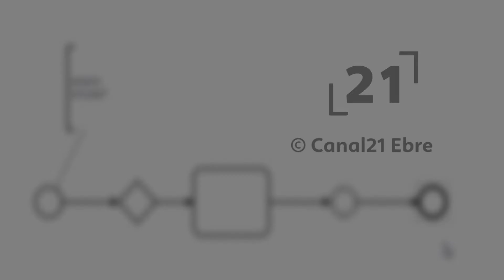La RdP: Presentació de la nova plaça de l'Ajuntament de Tortosa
Presentació de la nova plaça de l'Ajuntament de Tortosa. Dimarts 31 d'agost del 2021.